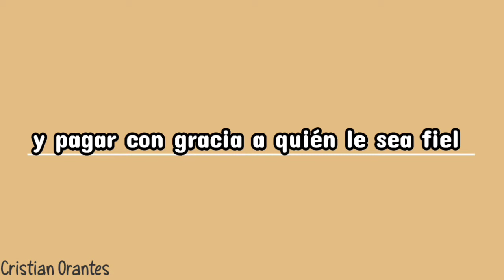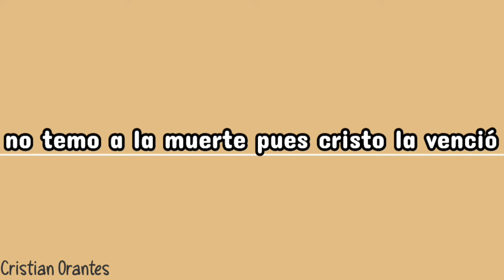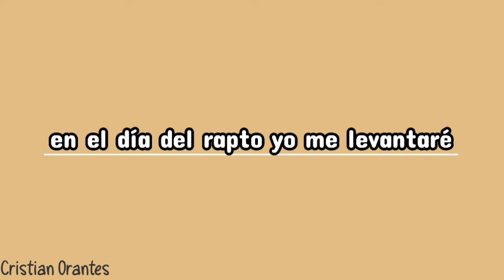EL DÍA DEL RAPTO | Pista para cantar, con letra